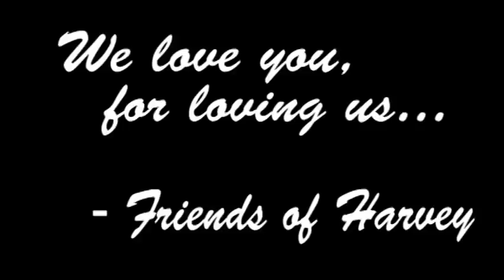Friends Of Harvey - Iko Iko (Dr. John Version)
Friends of Harvey: Bostons UNcover band.